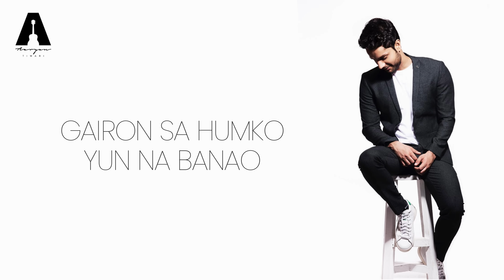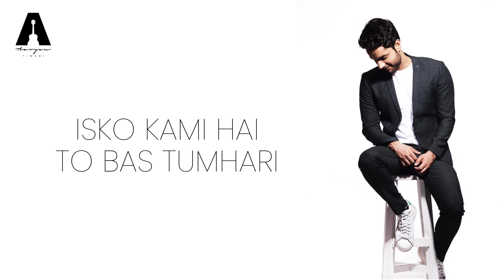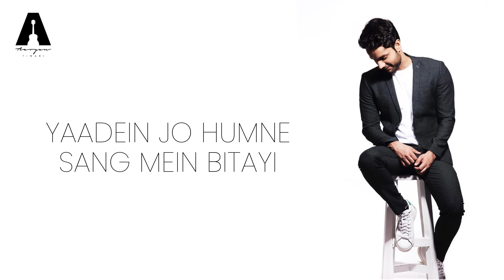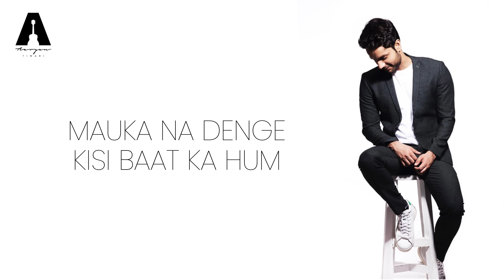Laut Aao | Aaryan Tiwari | Official Lyric Video | Latest Song 2022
Let’s leave the past behind and embrace what the future holds with 'Laut Aao'  a song about forgiveness.

Bass: Licinto Fernandes
Produced, Mixed and Mastered: Shivam Gupta
Lyric Video : Krishna Gupta
Artwork Creatives : Chitresh Kumar
Recorded at Island City Studio, Mumbai

LYRICS
Bas laut aao
Bas laut aao
Narazgi chod kar
Bas laut aao

Gairon sa humko
Yun na banao
Sab baaton ko bhulkar
Bas laut aao

Waada ye tumse  karte hain ab hum
Chanhenge aise jab tak bana dum
Aur na karenge koi bhi shikwa
Mauka na denge kisi baat ka hum

Ab aise humko
Yun na satao
Dete kasam hain tumhe
Bas laut aao

Bas laut aao
Bas laut aao
Narazgi chod kar
Bas laut aao

Banjar padi hai
Duniya humari
Isko kami hai
To bas tumhari
Barsa do ispe
khushiyon ke badal
Rahat do thodi humein
Aur laut aao

Yaadein jo humne
Sang mein bitayi
Unke ye aage
Kaisi judai
Un khushnuma si
yaadon ke khatir
Bas maaf kardo humein
Aur laut aao

Bas maan jao
Bas maan jao
Dete kasam hai tumne
Bas maan jaao
Bas laut aao